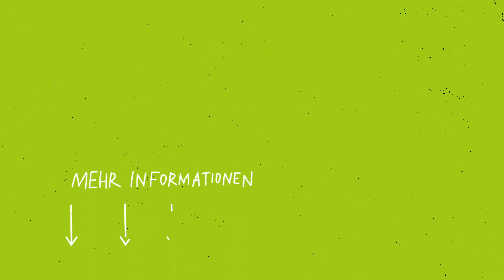einbürgerung – Vlog „Einen Schritt voraus“ mit Aladin aus Bosnien und Herzegwowina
„Einen Schritt voraus“ ist ein Vlog des Webportals „Mein Weg nach Deutschland“. Hier findet ihr mehr Informationen und Materialien:

Vielen Dank an Aladin!

Dieses Projekt wird aus Mitteln des Asyl-, Migrations- und Integrationsfonds kofinanziert.
Ein Film von Markus Erwig

Weiteres Bildmaterial mit freundlicher Unterstützung von @Universität Mannheim